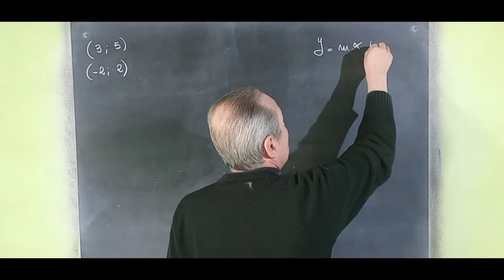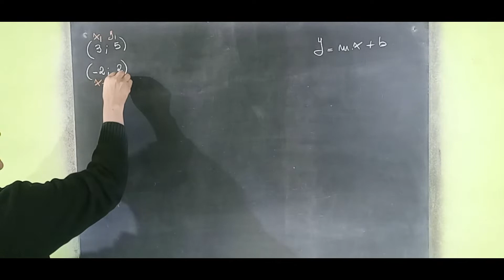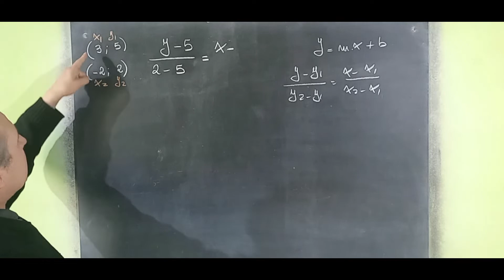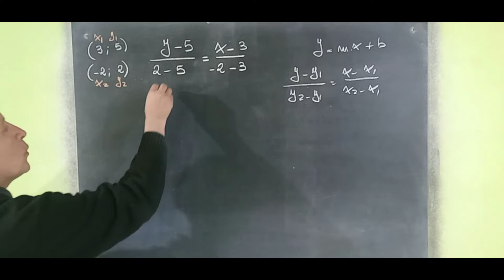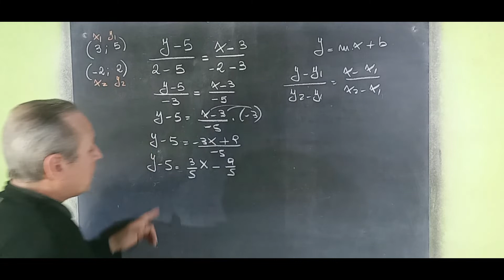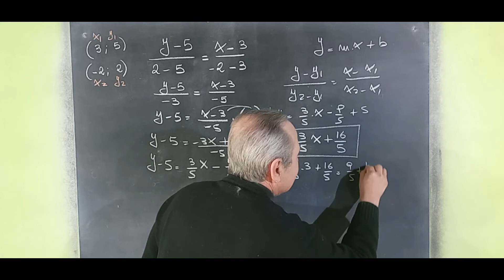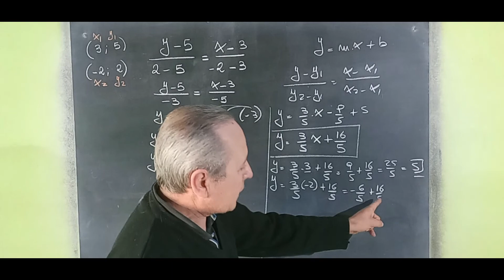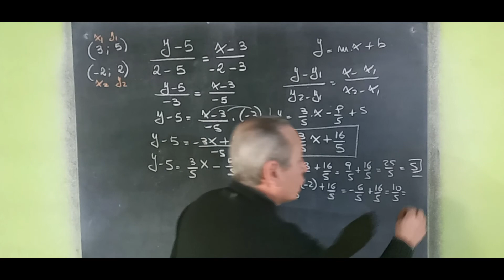Ecuación Explícita de la Recta que pasa por 2 Puntos